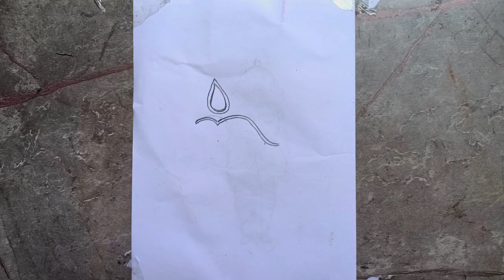Lord Hanuman Drawing Step by Step / Easy Bajrangbali Drawing / Pencil Drawing for Beginners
Easy Draw Hanuman Sketch Step by Step | Pencil Drawing for Beginners | Bal Hanuman Sketch

In this video, you will learn to draw a sketch of hanuman step by step with a pencil. I hope you enjoy this video.